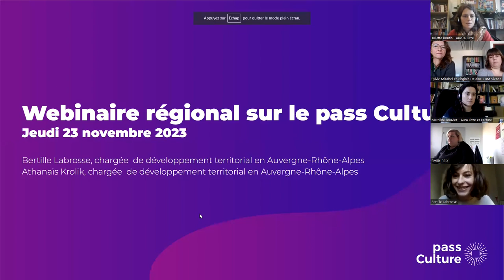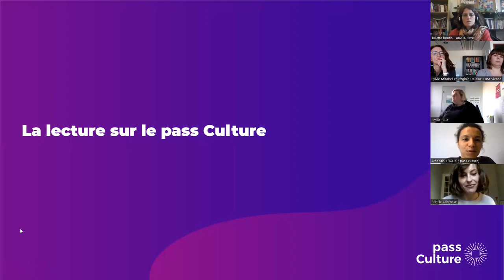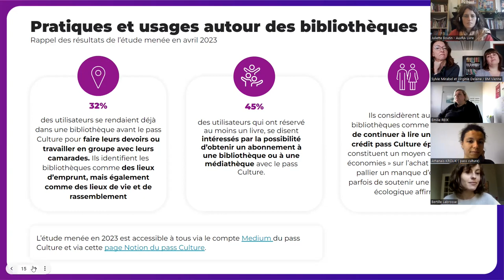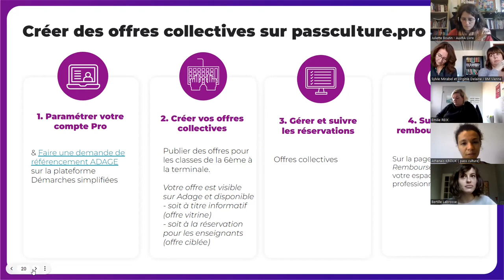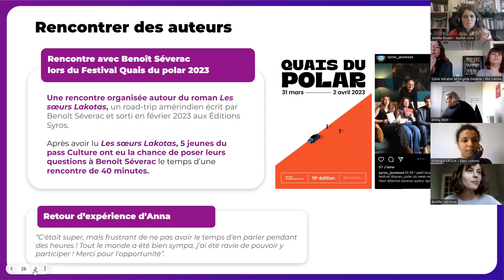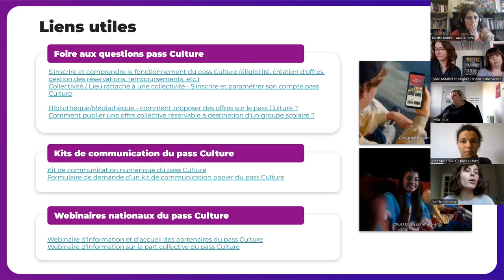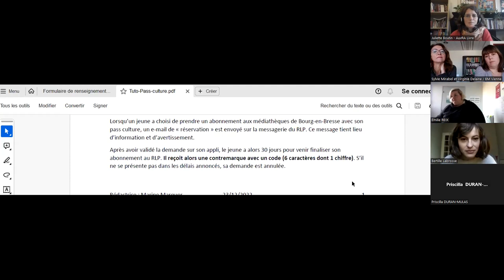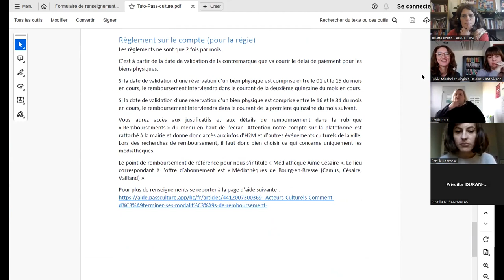Le 11/12 de novembre 2023 : Pass Culture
Animé par Bertille Labrosse et Athenais Krolik, chargées de mission pass Culture pour Auvergne-Rhône-Alpes, Virginie Delaine, conservatrice en chef des bibliothèques, Sylvie Mirabelle, bibliothécaire en charge des publics adolescents et de la communication - Médiathèque de Trente à Vienne et Émilie Reix, responsable Médiathèque Vailland à Bourg-en-Bresse.